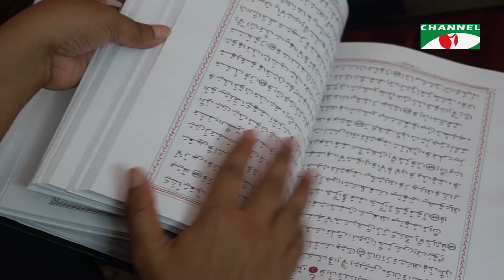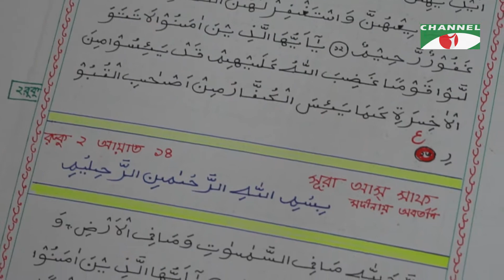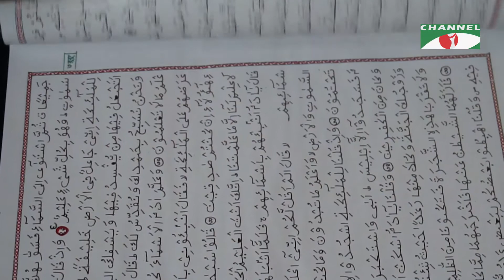নিজ হাতে পুরো কোরআন শরীফ লিখলেন ঢাবি শিক্ষার্থী | Zarin Tasnim Diya | Channel i Digital